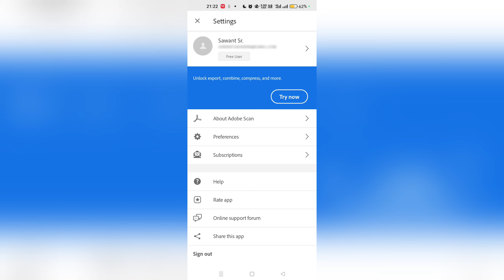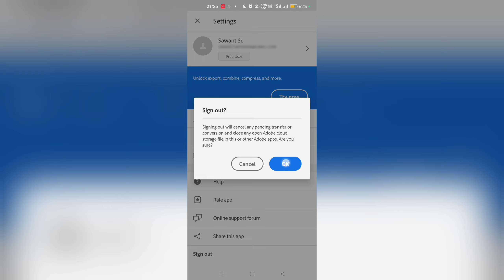how to sign out Adobe scan app | how to logout Adobe scan app in Hindi Android phone